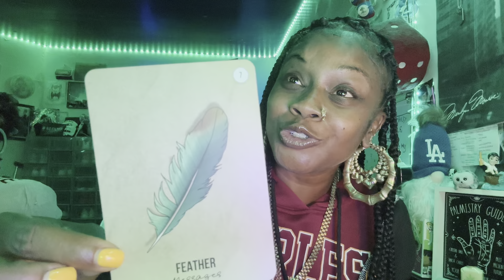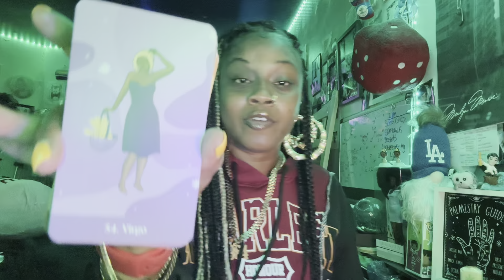CAPRICORN ♑️🌍PISCES LUNAR ECLIPSE